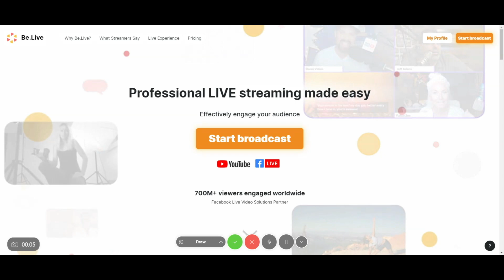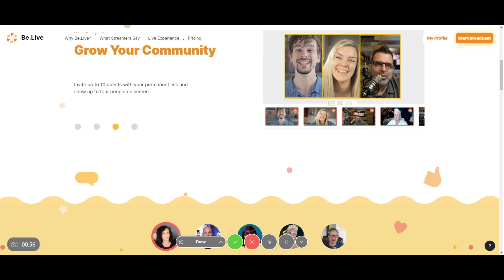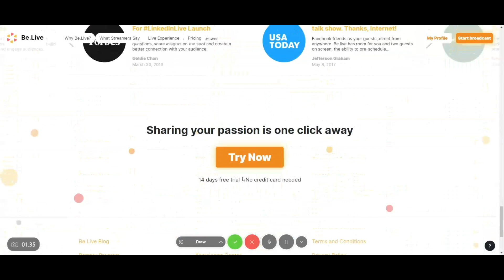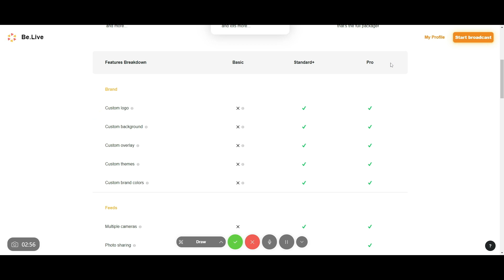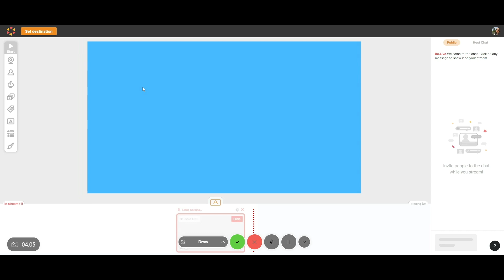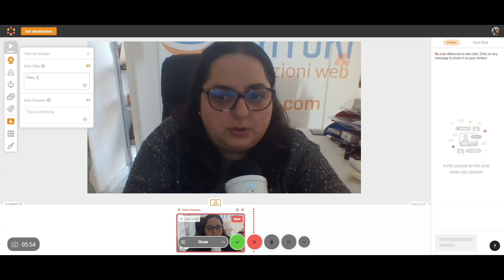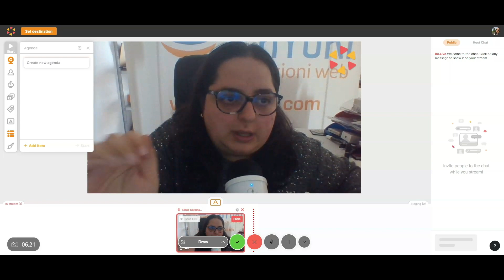Be.live: tutorial su come funziona. Una piccola regia per Facebook e YouTube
Visto il video su StreamYard ho chiesto sul forum gt un tutorial su Be.live per capire come funziona questa piccola regia per Facebook e YouTube.

00:00 Introduzione
00:41 Cosa è
02:09 I piani
04:00 Ecco la piattaforma
07:22 Per fare la diretta

CONSIGLI AMAZON